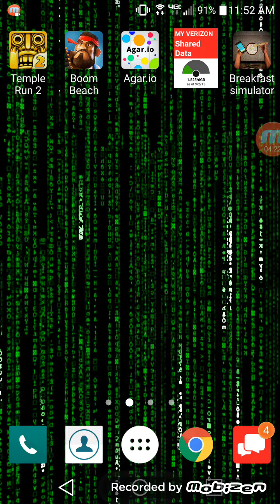Temple Run #1 With friends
Interesting. Lullll